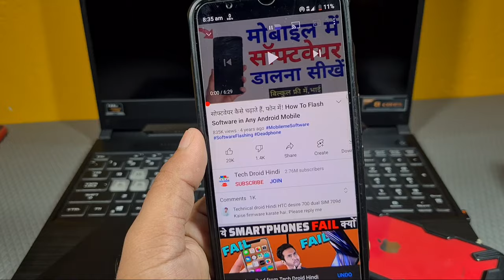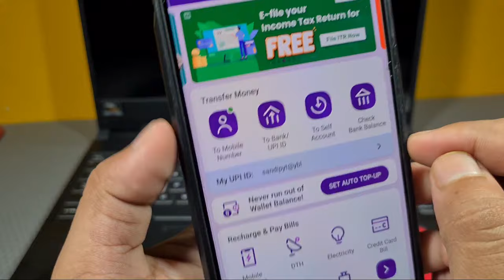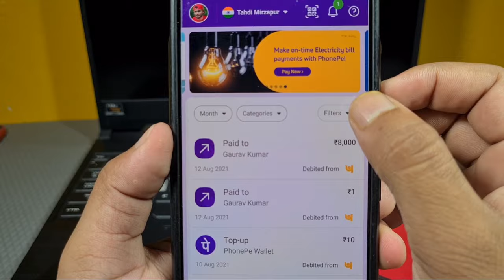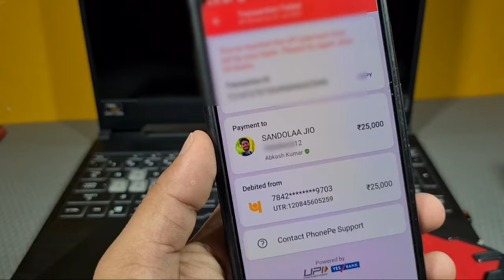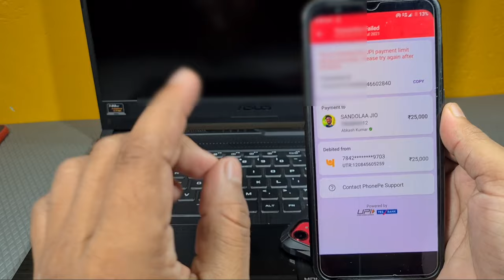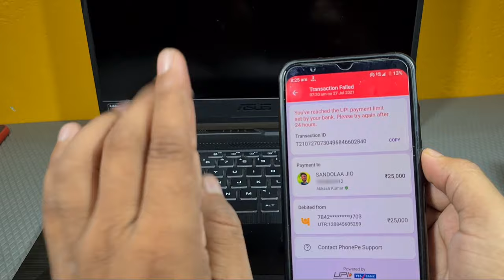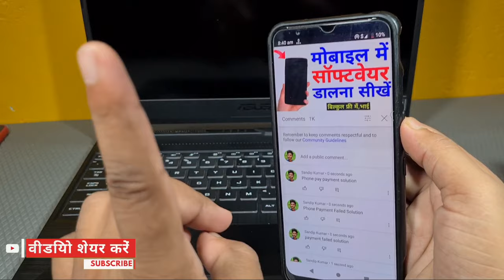PhonePe me paisa kat gya 1 minute Vapas Laye ! Phone Pe Payment Failed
Phone pe payment Failed Solutions